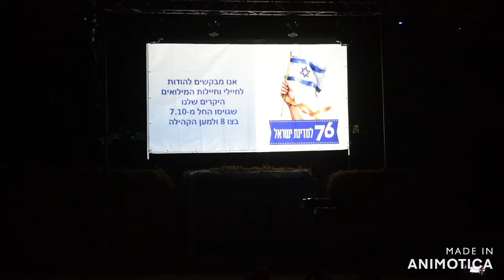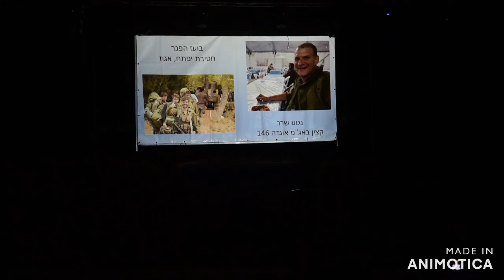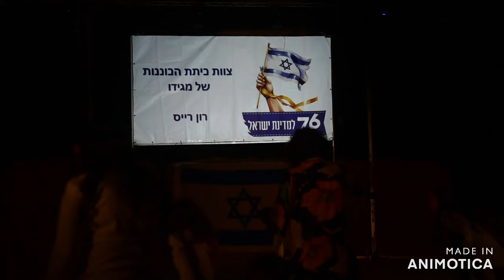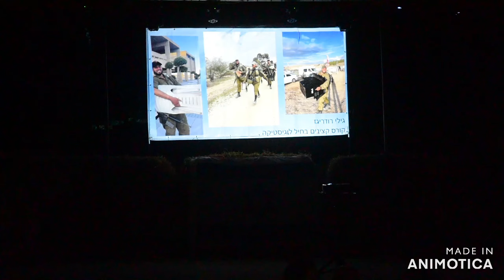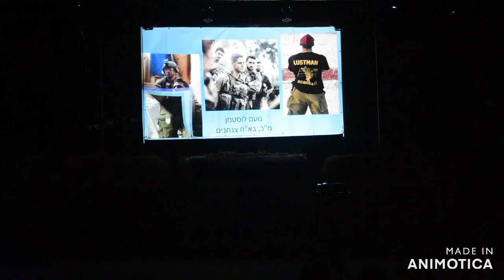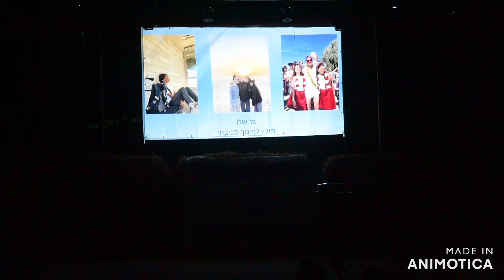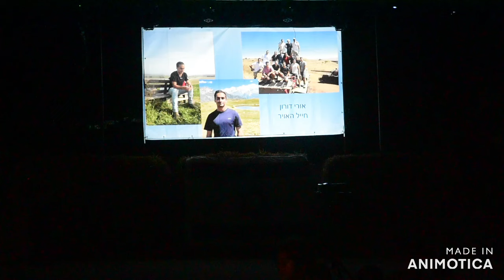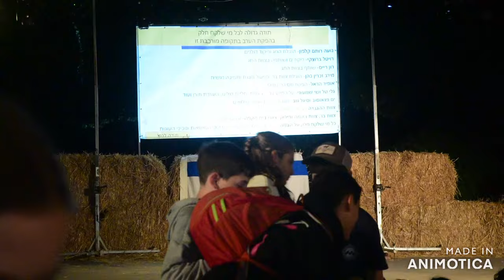טקס יום העצמאות קיבוץ מגידו 2024